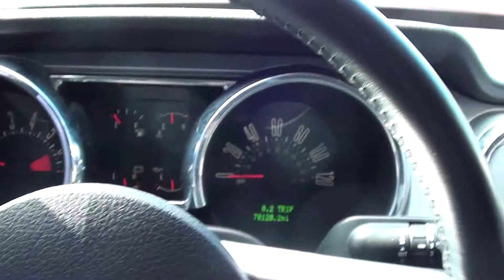FOR SALE 2008 FORD MUSTANG V6 DELUXE!! STK# P6051A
Fun! Fun! Fun! Smiles included! No extra charge! HERE'S THE DEAL!! ONLINE SHOPPING MADE EASY WITH WORLDWIDE SHIPPING SERVICES AND UNMATCHED PRICES. ASK AN ONLINE AGENT FOR INSTANT ANSWERS USING LIVE CHAT. SERVICE AND PRICE IS HOW WE ARE ABLE TO BE YOUR DEALER WITH THE CLICK OF A BUTTON. You don't have to worry about depreciation on this gorgeous 2008 Ford Mustang! The guy before you got it all! What a guy! This car is nicely equipped with features such as Alloy wheels, 4 Speakers, 4-Wheel Disc Brakes, Air conditioning, AM/FM radio, Bumpers: body-color, CD player, Driver door bin, Driver vanity mirror, Dual front impact airbags, Dual front side impact airbags, Fabric Bucket Seats, Front anti-roll bar, Front Bucket Seats, Front Center Armrest, Front reading lights, Front wheel independent suspension, Illuminated entry, Low tire pressure warning, Occupant sensing airbag, Panic alarm, Passenger door bin, Passenger vanity mirror, Power door mirrors, Power steering, Power windows, Rear Spoiler, Rear window defroster, Remote keyless entry, Speed control, Split folding rear seat, Tachometer, Tilt steering wheel, and Variably intermittent wipers. New Car Test Drive said, ''...its combination of high style, performance, and handling with a light touch can't be beat for this kind of money...'' You, out having fun in this Mustang, would look so much better than it sitting here, all sad and lonely, on our lot. It's ready, come and get it! J.D. Power and Associates gave the 2008 Mustang 4.5 out of 5 Power Circles for Overall Performance and Design. JUST SERVICED READY TO BE IN YOUR GARAGE. YOUR ONLINE DEALER WITH INSTANT ANSWERS USING LIVE CHAT. PRICE AND SERVICE IS HOW WE HAVE BUILT AN ONLINE AND WORLDWIDE AUTO DEALERSHIP.